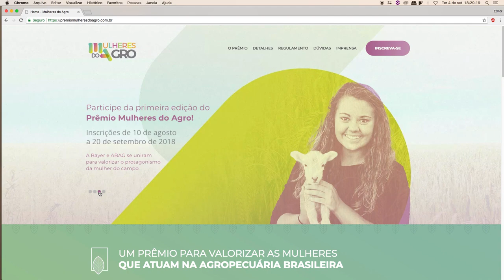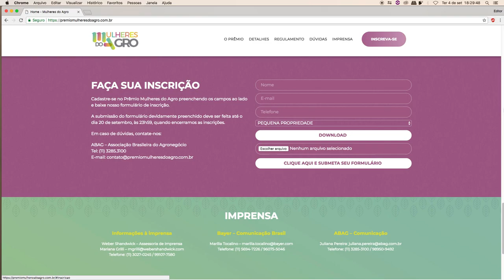Prêmio Mulheres do Agro | AgroJornal 09/09/2018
Aumento da oferta de cebola com inicio da colheita em MG e GO faz o preço para o produtor cair 50% em agosto.
Detalhes do Prêmio Mulheres do Agro com inscrições abertas até 20 de setembro.